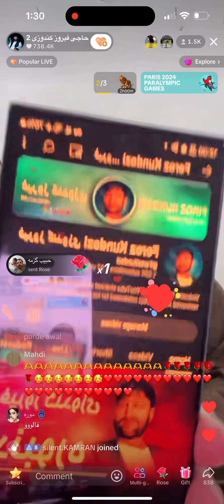Feroz Kundozi live New 2024 فیروز کندوزی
صحبت ها حاجی Feroz Kundozi فیروز کندوزی در رابطه به چینل ها غیر قانونی